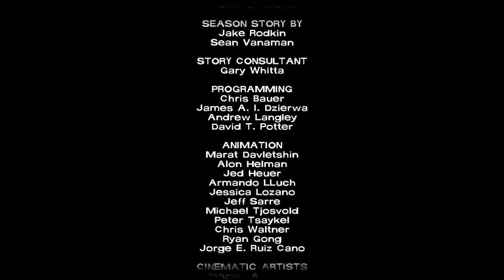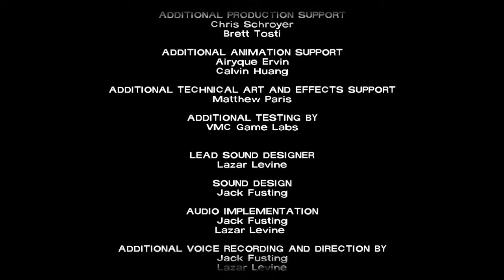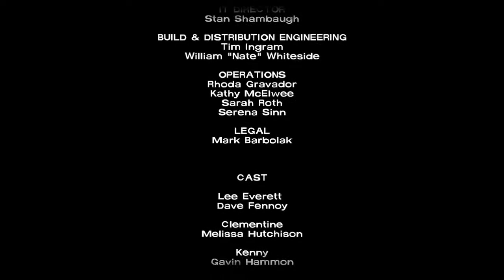Let's Play The Walking Dead: Episode 5 - Part 5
My Let's Play of The Walking Dead: Season 1, my Game of the Year 2012. In this game we play as Lee Everett as we try to take care of Clementine during the zombie apocalypse.